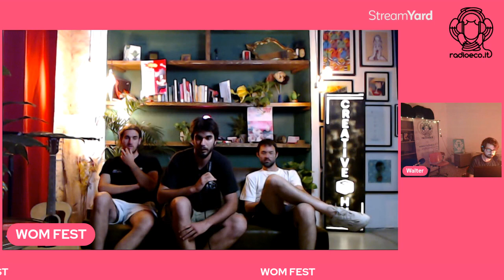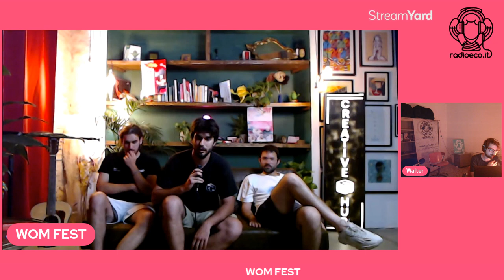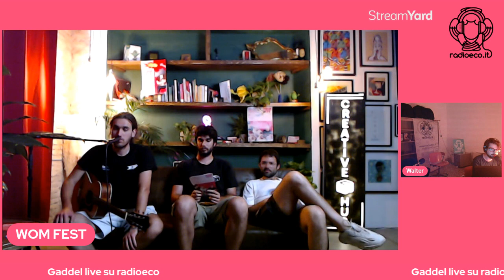Radioeco vi porta nel dietro le quinte del WOM Fest